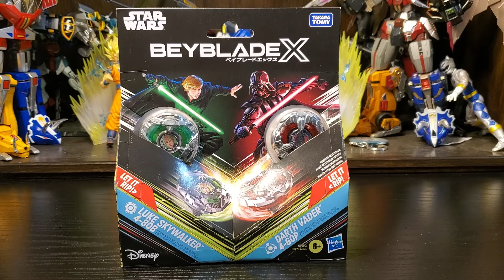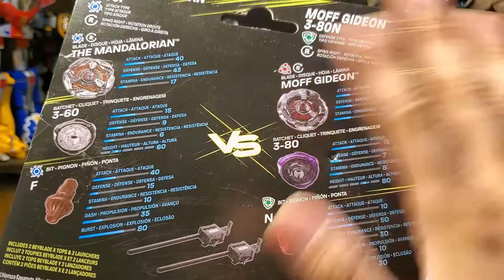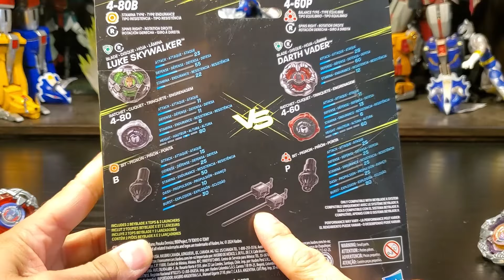Beyblade X Star Wars Luke Skywalker & Darth Vader Dual Pack Opening & Review + Battles!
A long, long time ago in a Beyblade Arena far far away...😂 Today we got the Beyblade X Star Wars Collab Beys with Luke Skywalker 4-80B and Darth Vader 4-60P! Again, it's so weird saying that nonetheless here we are. Still hoping for my Power Rangers collab one day.

Check out the Channel Sponsor Noozle3d for 3d printed Beyblade X accessories and more!